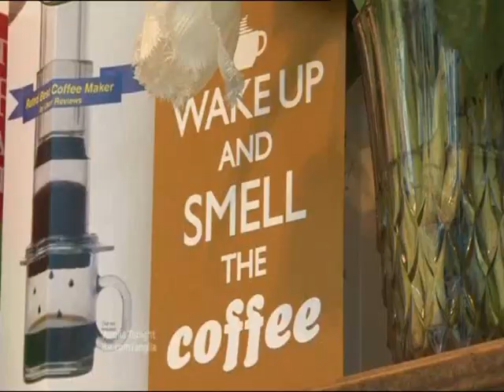The Window Coffee House, Norwich